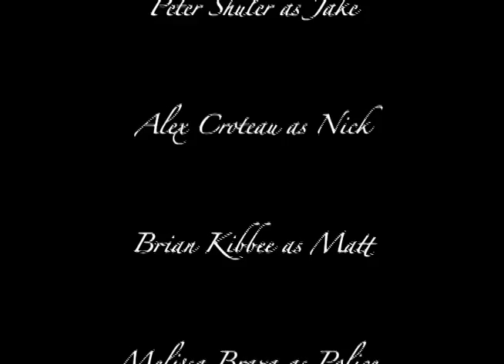The Escape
This is a short film for a Video Production class at my school